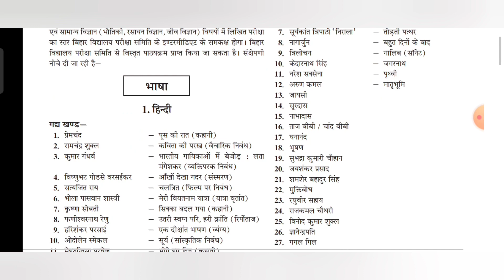आ गया Bihar civil court exam date l bihar civil court exam date l bihar civil court 2023 admit card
Bihar Civil Court Exam Date 2023 | Bihar Civil Court Admit Card | Bihar Civil Court Ka Exam Kab Hoga। Bihar civil court latest News

Bihar Civil Court Exam Date 2023 | Bihar Civil Court Admit Card | Bihar Civil Court Ka Exam Kab Hoga

Bihar civil court exam date 2023 bihar civil Court ka pareeksha kab hogi। Bihar civil court latest update। Bihar civil court exam date

Bihar civil court exam date। Bihar civil court pareeksha kab hogi। Bihar civil court पर सुप्रीम कोर्ट का बड़ा फैसला

officer exam ke members hai

SUBJECT:-
TO TAKE SUO MOTO COGNIZANCE IN THE MATTER OF DELAY IN CONDUCTING BIHAR CIVIL COURT EXAM (for different posts Notice dated 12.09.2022) CAUSING MENTAL AGONY TO APPROX 16 LAKH YOUTHS.

To,
Hon’ble Chief Justice
The High Court of Judicature at Patna.

  SUB:- TO TAKE SUO MOTO COGNIZANCE IN THE MATTER OF DELAY IN CONDUCTING BIHAR CIVIL COURT EXAM (for different posts Notice dated 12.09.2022) CAUSING MENTAL AGONY TO APPROX 16 LAKH YOUTHS.

Honorable Lord,
Through this letter, I would like to make a humble request to the Hon’ble Patna High Court that a matter of great concern that has affected the future of approx 16 lakhs youths in our country. The issue pertains to the delay in conducting exams BIHAR CIVIL COURT, which has resulted in immense stress and uncertainty for these young individuals.

As you are aware Hon’ble, the delay in conducting exams of BIHAR CIVIL COURT has also led to mental health issues among students, as they are constantly worried about their future. Many of them come from Economically Weaker Sections of society also they paid Rs. 800/- for each posts and cannot afford to wait any longer. IT HAS BEEN EIGHT MONTHS PASSED SINCE ANY NOTICE RECEIVED REGARDING THE BIHAR CIVIL COURT EXAM DATE.

Therefore, I urge you Hon’ble Sir, to take Suo Moto Cognizance of this matter and intervene to ensure that these exams are conducted at the earliest. It is the responsibility of the judiciary to protect the rights of citizens, and in this case, the Right to Education and Employment is being violated.

I hope Hon’ble Sir, that you will take immediate action on this matter and provide relief to these approx 16 lakhs youths who are anxiously waiting for their Bihar Civil Court Exams.
Thank you for your attention to this matter lord,

Sincerely,

bihar civil court exam date 2023,bihar civil court admit card 2023,bihar civil